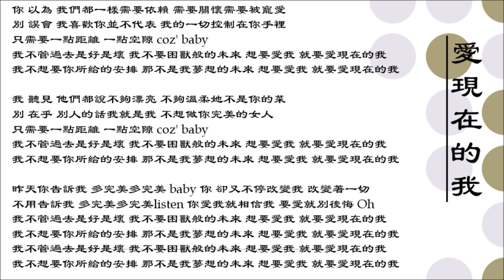【邓紫棋 G.E.M.】爱现在的我 国语